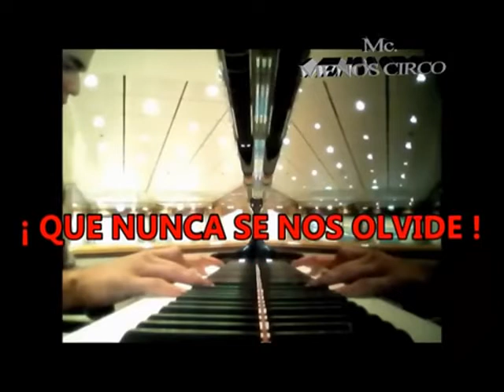REINO UNIDO|| DICE A MONCADA EN LA ONU, SON UN GOBIERNO DE LADRONES”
Reino Unido sentó a Moncada por acusarlos de ladrones: “Si el robo y el saqueo a los venezolanos está ocurriendo es por su propio gobierno” ante Naciones Unidas, le dio hasta con el tobo a Samuel Moncada.
Samuel Moncada dijo este jueves en este organismo que dentro del territorio nacional se forma un “ejército de liberación” con presuntos sublevados.
Moncada afirmó que “es bien conocido que Marco Rubio ha amenazado la vida de Maduro. Es público que desde el territorio venezolano están formando un Ejército de liberación de Venezuela con supuestos desertores para infiltrarse en el país”.
De igual forma, denunció que Estados Unidos y Reino Unido “perpetraron el robo más grande de nuestra historia, más de 30 mil millones de dólares”. Ante esta acusación, la representante del Reino Unido ante la ONU, Karen Piercele, le respondió diciéndole que “si en Venezuela hay robos y saqueos es por su propio gobierno no por el mío”.
Luego de la sesión y en rueda de prensa, el oficialista también fue consultado por la incautación de equipos a Univisión tras una entrevista que incomodó a Maduro y terminó con la expulsión del periodista Jorge Ramos, al respecto dijo que “sus equipos fueron devueltos, eso es lo que sé. No estamos en el negocio de robar cámaras de periodistas”.